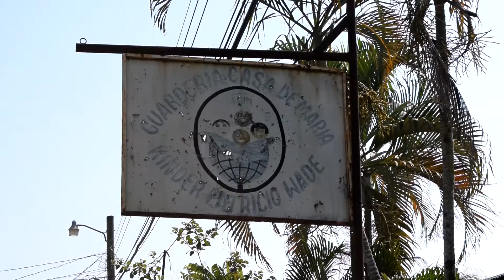PROF TRANSITO RODRIGUEZ DE LA GUARDERIA DE MORAZAN REDTV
La guardería infantil Casa de María de madres solteras de escasos recursos,esta a punto de cerrar por falta de presupuestos.